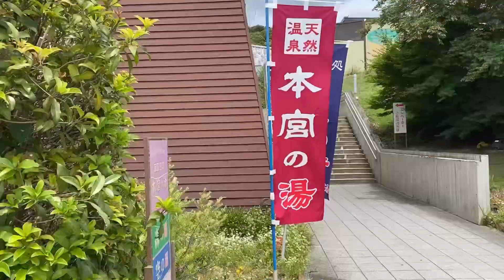【101】本宮山・天狗岩まで(豊川市)道ルート-東上炭焼コース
本宮山もいくつかのルートがありまして今回は道ルートから天狗岩まで登って帰りは東上炭焼コースから下りました。道ルートは石がゴロゴロと歩き辛かったです。天狗岩まででも、やっぱり本宮山ですね。急登と暑さでバテました。